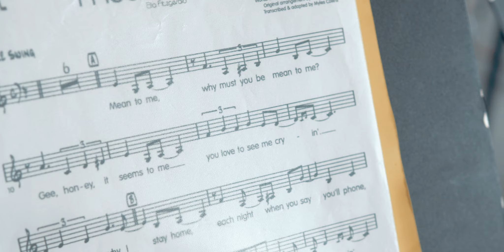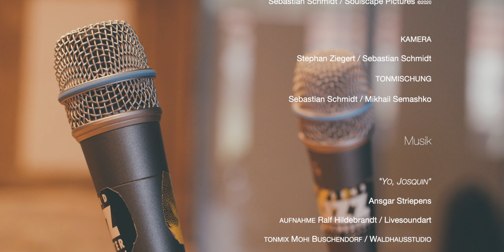Jugendjazzorchester Sachsen-Anhalt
Wer wir sind und was wir wollen ;-) Jazz natürlich! In diesem kleinen Video stellen wir uns vor.

Das Jugendjazzorchester Sachsen-Anhalt ist die offizielle Jugend-Big-Band des Bundeslandes Sachsen-Anhalt. Herausragende, besonders talentierte Nachwuchsmusiker*innen formen gemeinsam mit ihrem Leiter, Professor Ansgar Striepens, einem der renommiertesten Big-Band-Leiter Deutschlands, und weiteren Dozent*innen einen Klangkörper mit höchstem musikalischen Anspruch. Seit 1999 hat Prof. Ansgar Striepens die Leitung des Jugendjazzorchesters Sachsen-Anhalt inne. Er stellte die Band neu auf und legte den Grundstein für ihr heutiges Leistungsvermögen; ein Tutorenteam international anerkannter Profis unterstützt ihn dabei.

Landesmusikrat Sachsen-Anhalt e. V.
Große Klausstraße 12
06108 Halle (Saale)

Ansprechpartner:
Marie-Christin Herberg
Bildungsreferentin